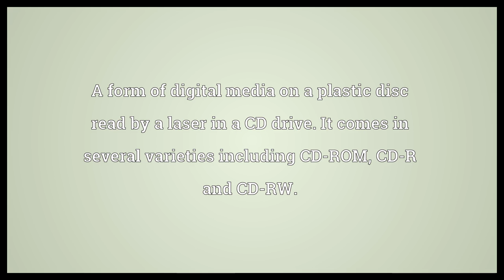Compact disk Meaning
Video shows what compact disk means. A form of digital media on a plastic disc read by a laser in a CD drive. It comes in several varieties including CD-ROM, CD-R and CD-RW.. compact disk synonyms: CD, compact disc.  Compact disk Meaning. How to pronounce, definition audio dictionary. How to say compact disk. Powered by MaryTTS, Wiktionary